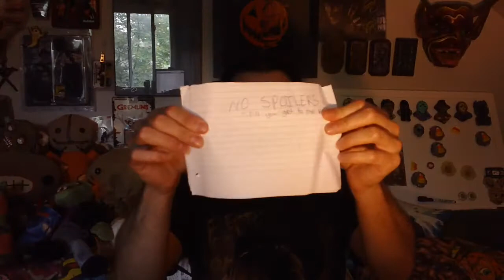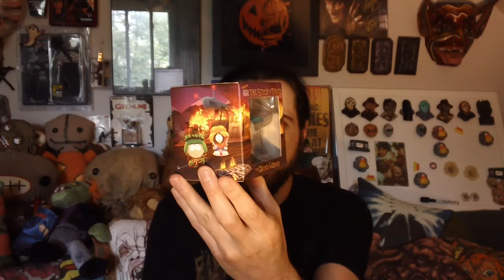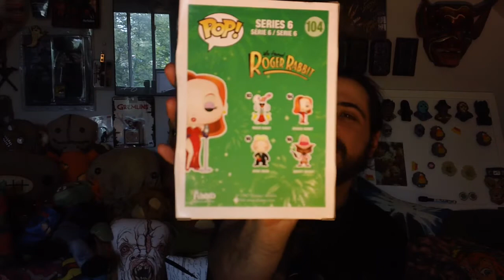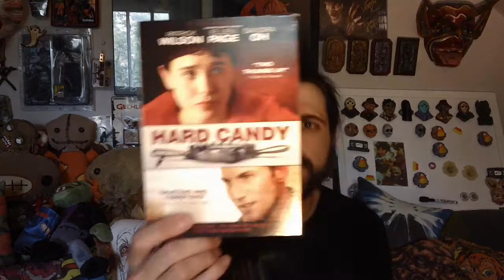Trade Box from Jarryd Guy!